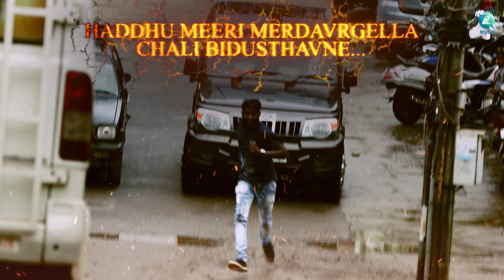Police Powere Lyrical Video | Maazar | Local Loki | Rajesh Ramanath | Muruga Nanthan M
Presenting the Police Powere Lyrical Video from Kannada upcoming movie Maazar on A2 Music. Directed by Local Loki, Produced by Muruga Nanthan M and Music by Rajesh Ramanath . Maazar Starring Ughram Ravi, Sambhrama Gowda, Arjun among others.

Click here to enjoy the song on all your favourite music platforms

Song Details :
♫ Song Name - Police Powere
♫ Music & Singer - Rajesh Ramanath
♫ Lyrics : Local Loki

Movie Details :
♫  Movie Name - Maazar  (ಮಾಜರ್ )
♫  Banner - Sangeetha Cini House
♫  Story, lyric, Director - Local Loki
♫  Producer - Muruga Nanthan . M
♫  Background Score & Theme Song Music - Rajesh Ramnath
♫  Music Director - AT Ravish
♫  DOP - Vinay Gowda,Gagan Gowda, Jagan Babu
♫  Choreographer  -  Nill Raj,Geetha
♫ Editor - Vijay.M.Kumar
♫ Theme Song - Teaser - Trailer - Editer - Malli
♫  Stunt - Vikram
♫  Motion Graphics - CG - DI - Eagle Studio VED
♫  Associate Director - Neel Raj, Krish Renuka Prasadh
♫  Assistant Directors - Sagar, Raki, Subhi Kalavidha, Simma Koti
♫ Artiest - Ughram Ravi, Sambhrama Gowda, Arjun,puli Murugan, Local Loki, Harish, Raju, Vishwa, Sachin, Ganga, Ranjith prince, Meera shree, Jogi Punga, Ajay Sharma